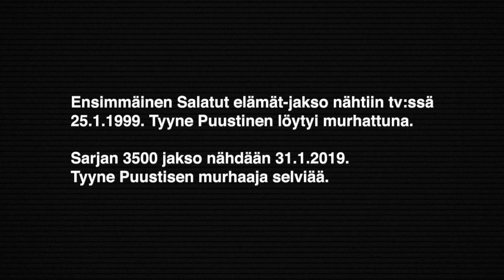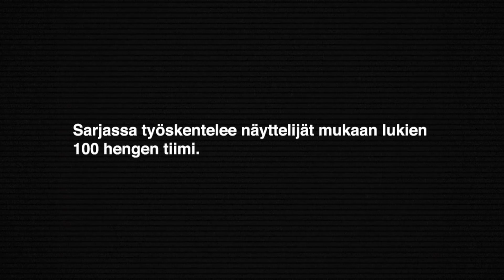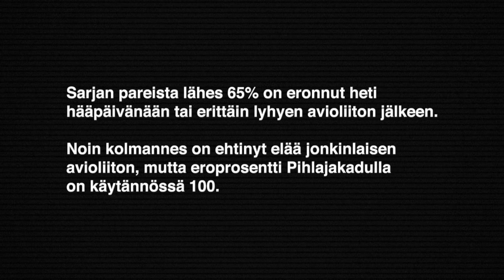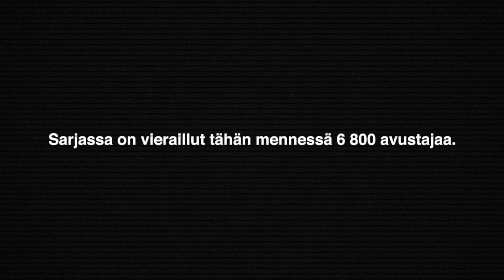Juhlavuoden kliffarikooste | Salatut elämät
Juhlavuoden kunnaksi koostimme jokaisen vuoden päätösjaksoista lyhyen videon!

Salkkareiden YouTube-tiimi: Rea Dominicy, Eeva Helenius, Susanna Jyllinmaa ja Tommi Sipilä

Salatut elämät eli Salkkarit on Suomen pitkäikäisin päivittäisdraama. Katsojat ovat saaneet seurata Pihlajakatu 23 -osoitteen monenmoisten asukkaiden värikkäitä elämänvaiheita jo 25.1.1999 alkaen MTV3-kanavalla. Sarjaa tuottaa FremantleMedia Finland. Salkkareita kuvataan Konalan-studiossa sekä ympäri Helsinkiä.

Sarjan hahmot (Kausi 2019)

Ismo Laitela (Esko Kovero)
Kalle Laitela (Pete Lattu)

Ulla Taalasmaa (Maija-Liisa Peuhu)
Kari Taalasmaa (Tommi Taurula)
Benjamin Taalasmaa (Aaron Bojang)

Sanni Taalasmaa os. Pohjonen (Kerttu Rissanen)
Ilja Taalasmaa (Ruupertti Arponen)

Aki Nikkinen (Sami Uotila)
Alissa Nikkinen (Johanna Puhakka)

Jiri Viitamäki (Mikko Parikka)
Eva Tamminen (Tiia Elg)
Nella Tamminen (Emma Nopanen)
Severi Sievinen (Roope Puhakka)

Janne Haukkala (Hemmo Karja)
Pietari Haukkala (Miikka Wallin)

Jutta Korhonen (Maarit Poussa)
Lola Vinberg (Sofia Arasola)
Peppi Puolakka (Sara Parikka)
Aino Kaukovaara (Jasmin Voutilainen)

Viola Helenius (Vivi Wahlström)
Aaro Vaalanne (Teemu Lehtilä)

Camilla Axelsson (Nora Rinne)
Noel Axelsson (Jarkko Miettinen)

Dahlia Mustavaara (Inkeri Mertanen)
Gunnar Mustavaara (Raimo Grönberg)

Sami Kosonen (Rauli Ylitalo)
Tommi Juslin (Marius Laiho)
Lari Väänänen (Ronny Roslöf)